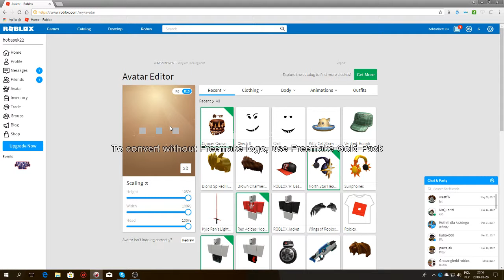Roblox #19 Jak zdobyć ,,Copper Crown of Bronze''